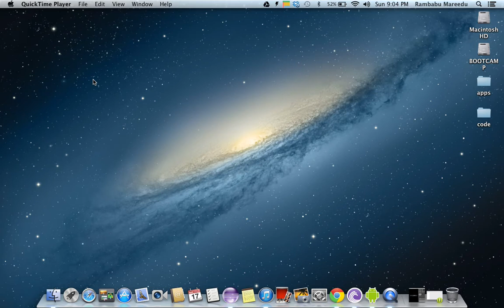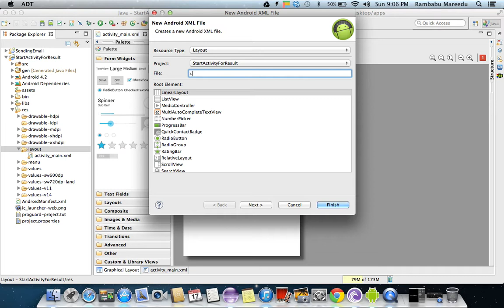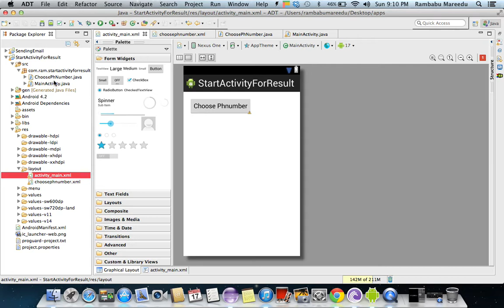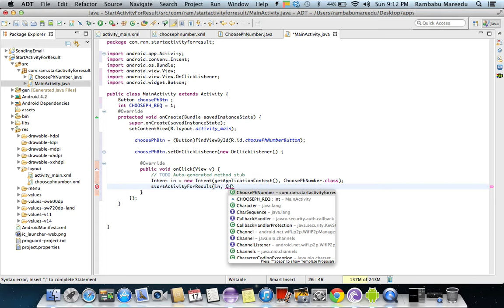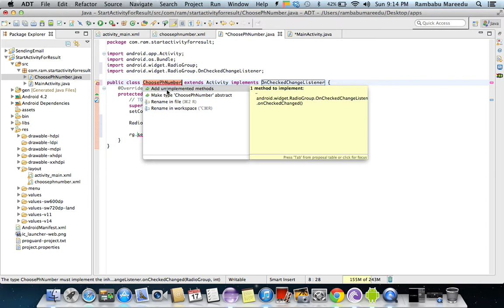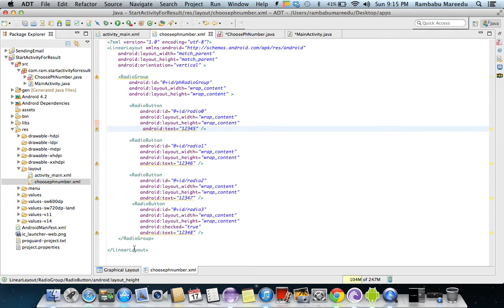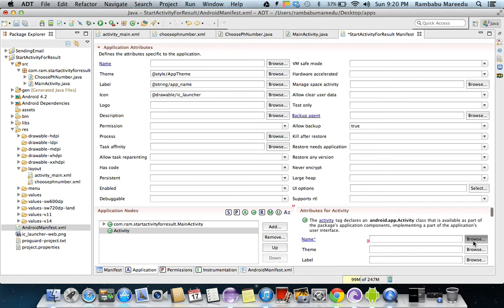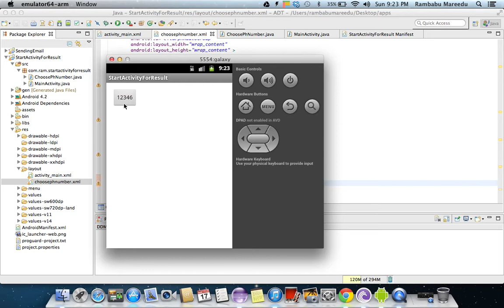startActivityForResult in Android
This video tutorial explains clearly how to use startActivityForResult in Android.
Please give feedback for this tutorial.